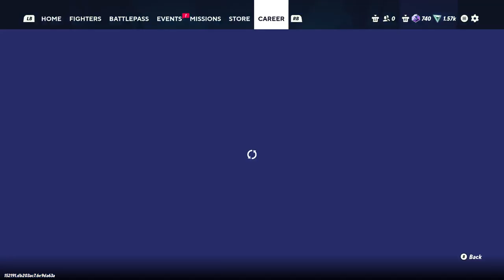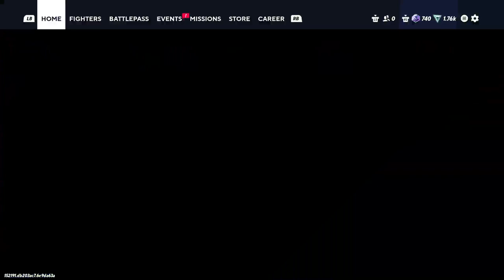Jason Elimination - MultiVersus |6| Void Ink Plays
A big scary boy is out to get us, but we actually deal with him quite easily...and what's this? A little bread friend we have to rescue? Let's go then!
MultiVersus Part 6
Imagine Smash Bros. but literally anyone you can think of is in it, that's MultiVersus. Fun is to be had when Shaggy is going super saiyan against Batman and Bugs Bunny.
MultiVersus is a platform fighter, with players battling on different stages and attempting to knock the opponent beyond the stage's boundary by dealing sufficient damage. While 1-vs-1 and free-for-all options are available, the game emphasizes battling in teams of two characters; most attacks in the game are designed with this in mind, including other players passively strengthening the move's effect.